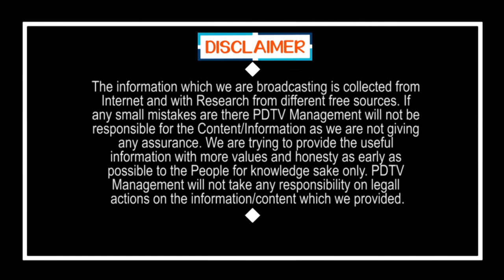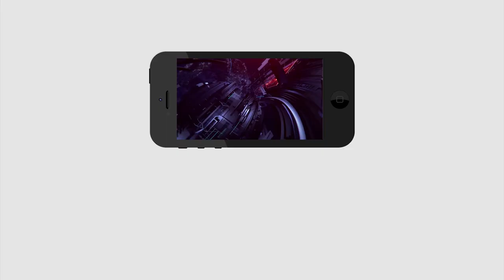Dr Gurumurthy Lost total money in 2 months | కష్టపడినదంతా 2 నెలల్లో పోయింది.. | PDTV News